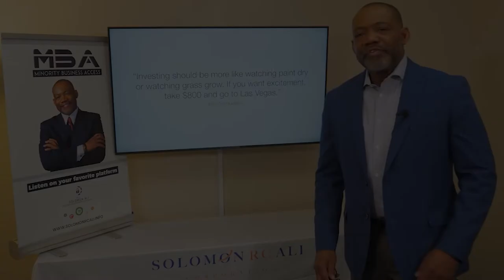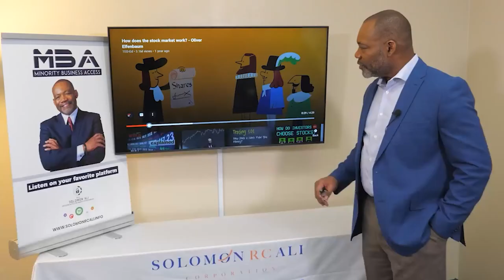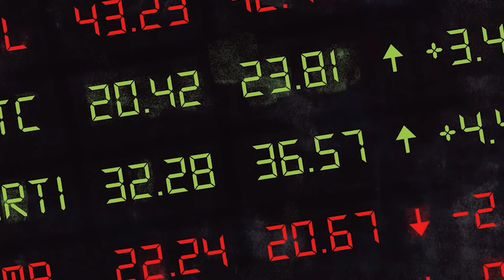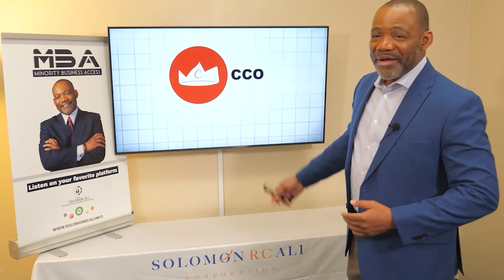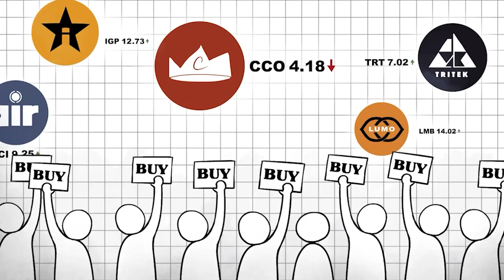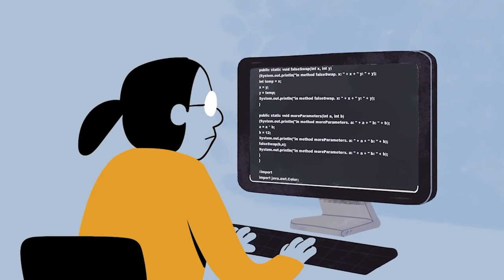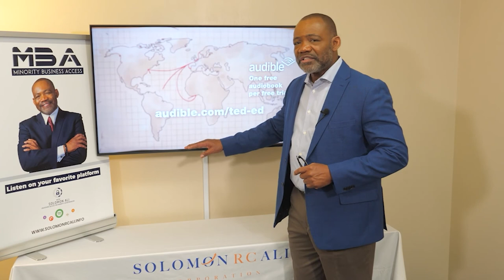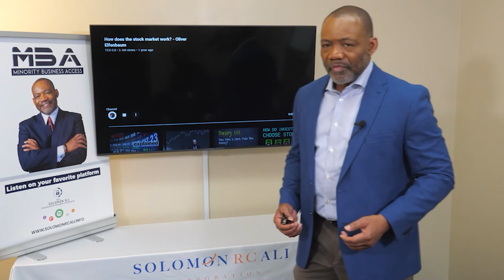How The Stock Market Really Works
In this latest episode of Minority Business Access, host Solomon RC Ali explains how the stock market works, the right and wrong ways to pick your stocks, why acquisitions (or roll ups) fail or succeed, overcoming stock fear, how to take a company public when an IPO is not on the table, and the difference between buying a stock directly from a company versus buying the stock “retail.” Tune in to this episode to the how the stock market really works.